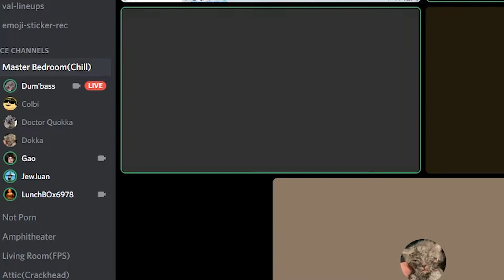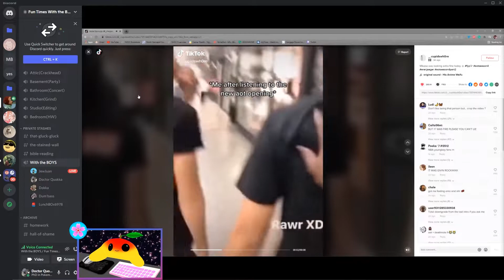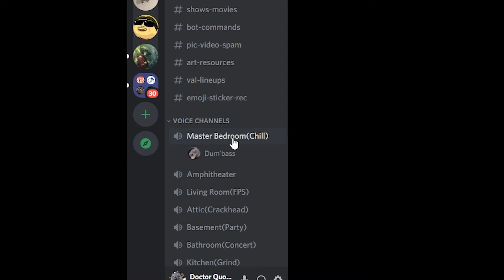dumb discord moments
hi
has
been
a
while